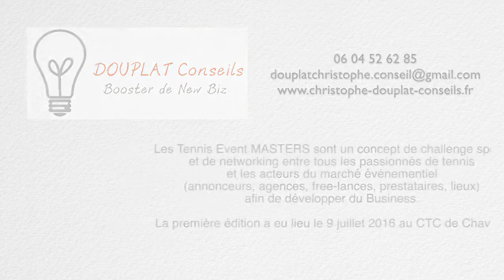#1 Tennis Event MASTERS - CT Chaville (juillet 2016)